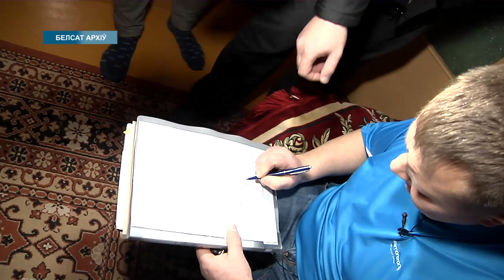Судовыя выканаўцы забараняюць здымаць. Як адстойваць права на інфармацыю? Відэапарады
Судовыя выканаўцы парушаюць правы грамадзянаў на інфармацыю. Як гэтаму супрацьстаяць? Відэапарады ад Вольгі Чайчыц з рэальнымі гісторыямі перашкодаў ды каментарамі экспертаў.

Cудовыя выканаўцы падчас выканання службовых абавязкаў зʼяўляюцца прадстаўнікамі ўлады, дзяржаўнымі служачымі. Адпаведна на іх дзейнасць распаўсюджваецца частка 3 артыкула 6 Закона «Аб інфармацыі, інфарматызацыі і абароне інфармацыі», які гарантуе грамадзянам права на атрыманне, захоўванне і распаўсюд поўнай, дакладнай і своечасовай інфармацыі пра дзейнасць дзяржаўных органаў.

Гэтая ж норма ўтрымліваецца і ў артыкуле 34 Канстытуцыі Рэспублікі Беларусь. А яшчэ ў артыкуле 16 Закона «Аб інфармацыі, інфарматызацыі і абароне інфармацыі», які гарантуе недапушчальнасць абмежаванняў у доступе, распаўсюдзе і (ці) прадстаўленні інфармацыі пра дзейнасць дзяржаўных органаў.